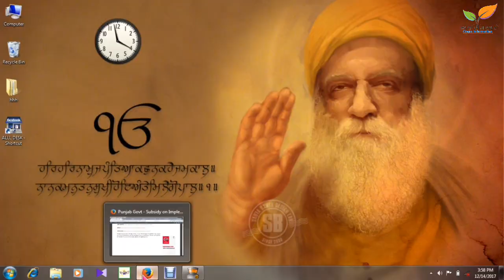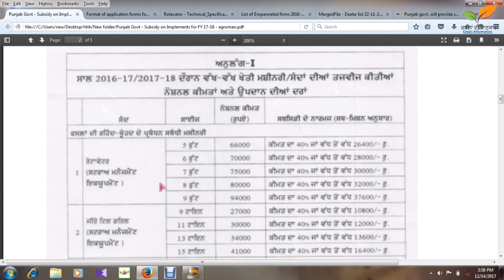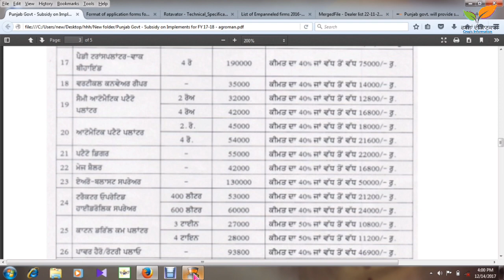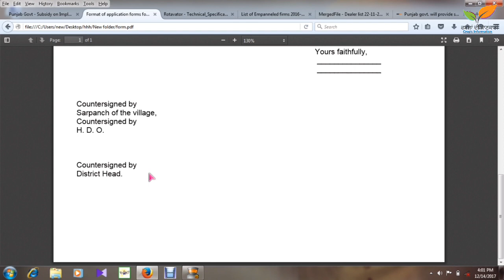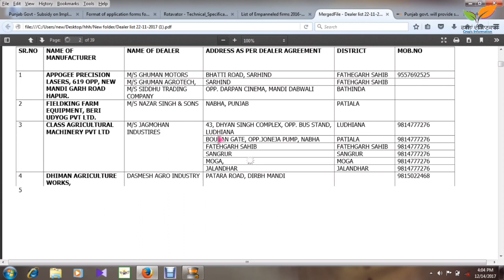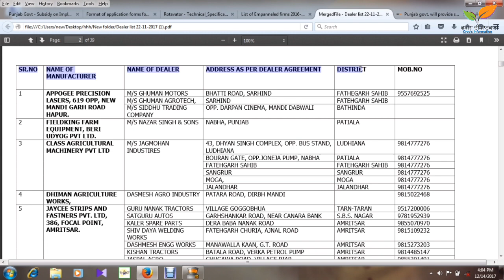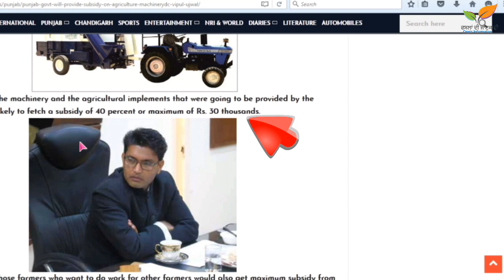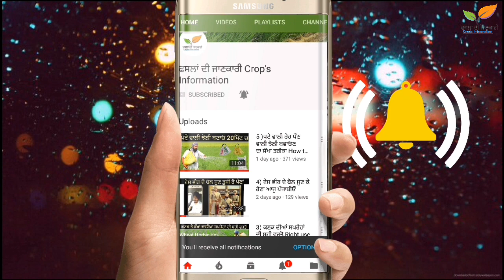#6. ਰੋਟਾਵੇਟਰ ਤੇ ਸਬਿਸਡੀ How to get subsidy on rotavator (Rotary tiller)in punjab?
This video content would be very helpful those farmers who are finding the process of rotavator subsidy given by Punjab govt. The whole video content is updated to the latest information.

Subsidies will be given in 2017-18 PDF file. ►►►►

Technical specifications of agriculture equipment by Punjab govt. ►►►►

usg=AOvVaw2NEN73Ny8CorEf_gZAp3FL

Registered firms in Punjab by govt. ►►►►

All equipment dealer list in Punjab►►►►

subsity

Subsidy Form link ►►►►

Horticulture officer list in Punjab (district wise ) ►►►►

Distt- hisiarpur's Dc officer Vipul Ujwal statement about Subsidy on agricultural equipment
 in Punjab ►►►►

vipul-ujwal/%3famp_markup=1